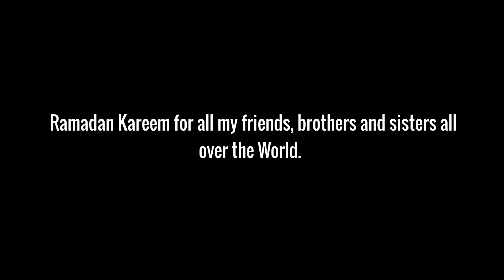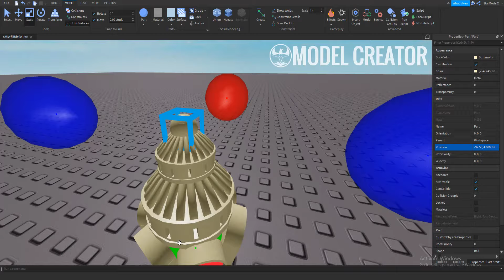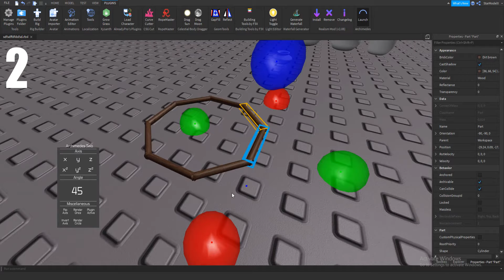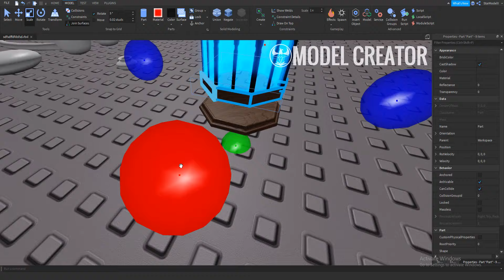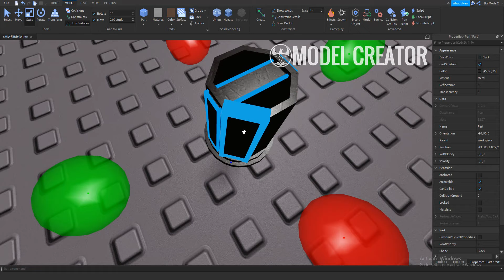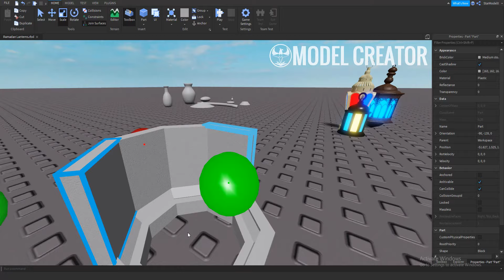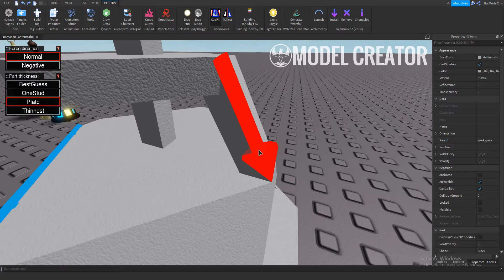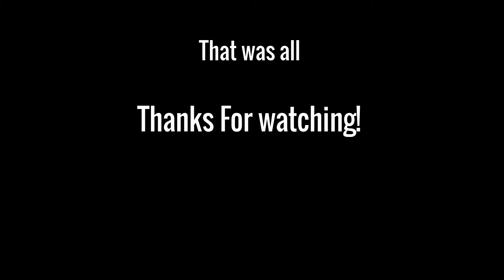ROBLOX Studio | 4 Ramadan Lanterns 🌙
Ramadan Kareem for all my friends, brothers and sisters all over the World.
Today ill make 4 different Lanterns!
Hope you enjoy and cya!